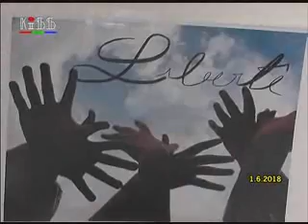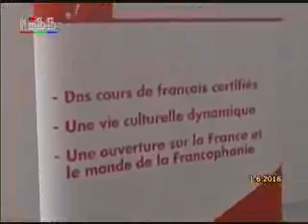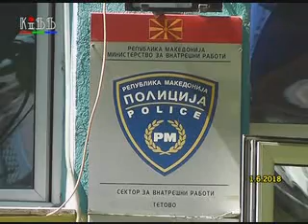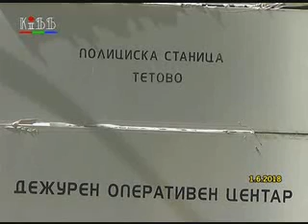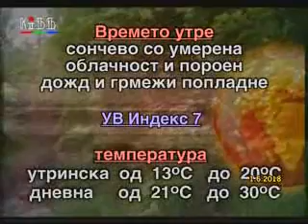Regionalni vesti 1 juni